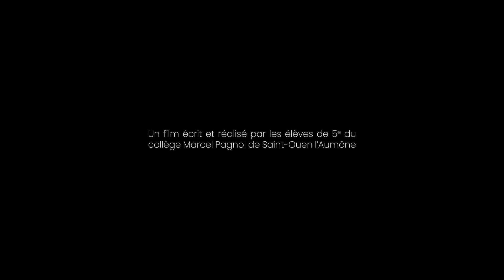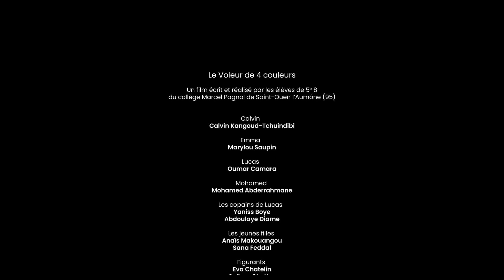Le Voleur de 4 couleurs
Court métrage réalisé dans le cadre du programme Les Enfants des Lumière(s)
Synopsis : Deux frères se disputent à propos d’un vol de stylos. Mais quand un accident arrive à l’un, l’autre se retrouve dans un univers magique. Là-bas, il fera tout son possible pour sauver son frère grâce à l’aide d’une mystérieuse princesse…

Par les élèves de 5e
Collège Marcel Pagnol, Saint-Ouen l’Aumône (95310)
Aude Ducloux, Principale
Dorothée Poulle-Liégès, Professeure coordinatrice
Elsi Mopin, Professeure coordinatrice

Accompagnés par les professionnels du cinéma
Angèle Gohaud, Réalisatrice-scénariste et monteuse
Marc Wieviorka, Chef-opérateur
Rémi Chanaud, Ingénieur du son
Lluna Abeil, Monteuse